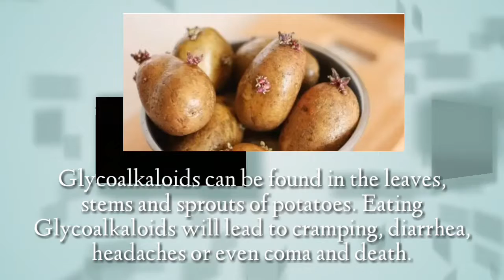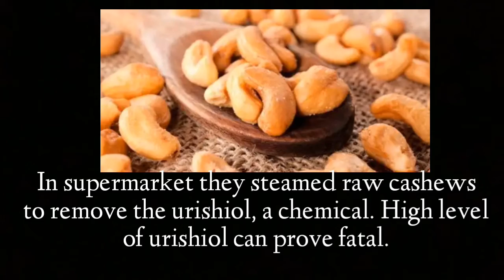10 deadly foods in your kitchen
Source: Google